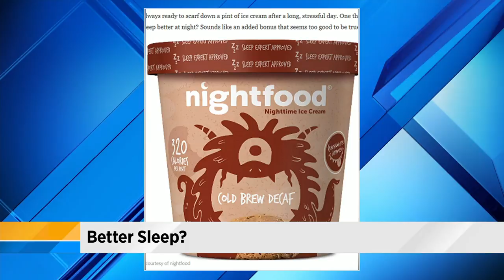The Cut with Eden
Eden Kendall joins us on the Morning Show with the Cut, covering some viral stories making the rounds.